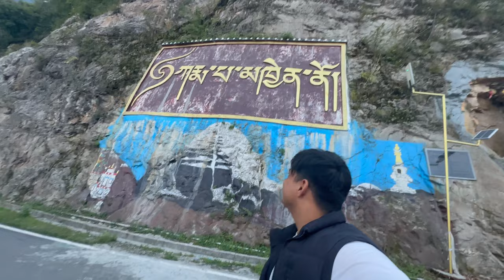Cant believe i finally Met Mr Bhutann!!!!